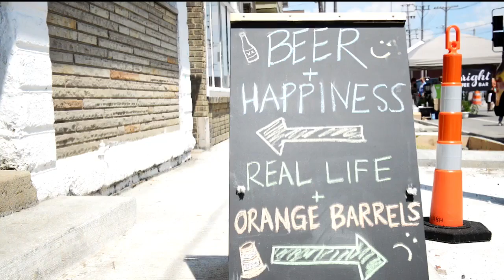Waterloo Arts Fest 2014 (Official Video)